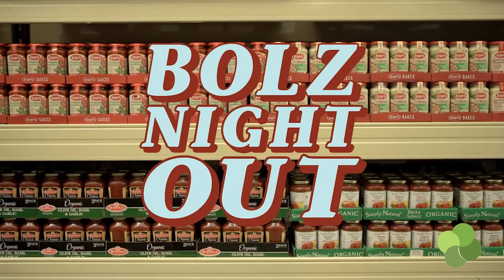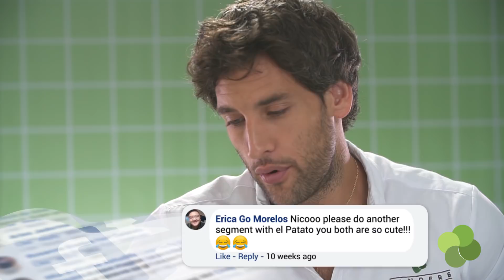Nico Talks: Commenting on Comments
Reading Facebook comments can be both hilarious and horrifying. In this episode of Nico Talks, Nico Bolzico shares his two cents’ worth to some flattering and, let’s just say, “unflattering" comments on his previous shows. Watch and LOL!